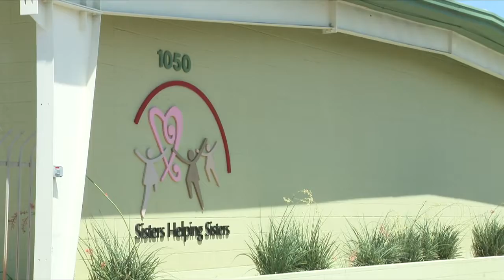Sister Jose Women's Center expands overnight housing